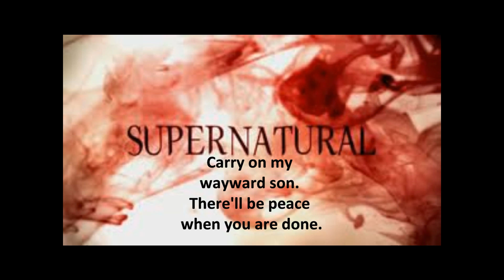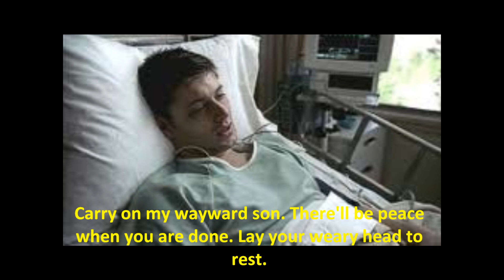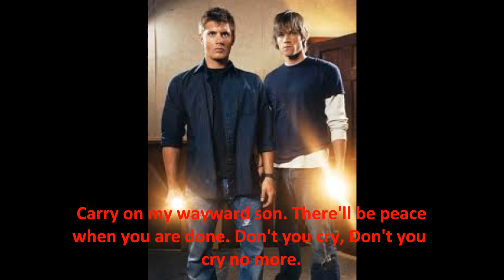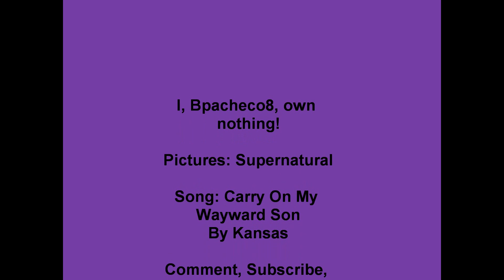Supernatural- Carry On My Wayward Son by Kansas -Lyrics